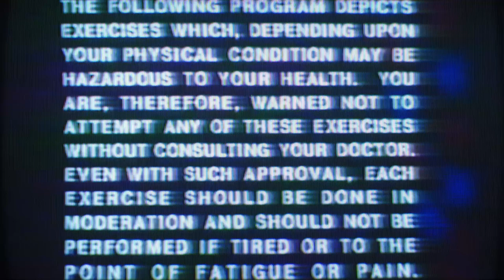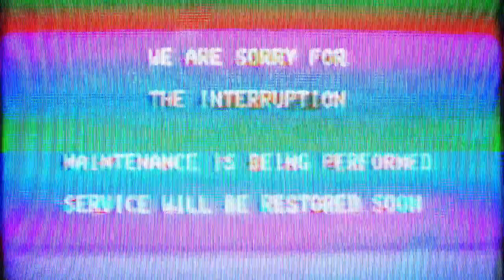Razrfish- Jawmonsterz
Off "Tarot Cat 1"